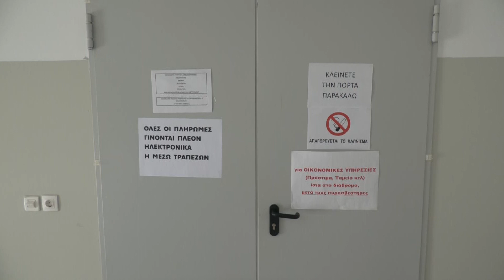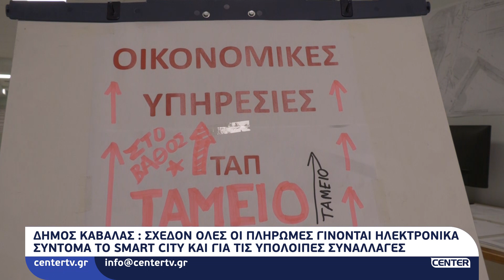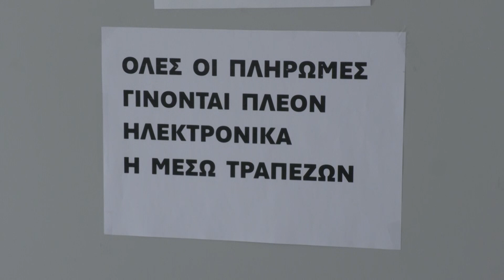Δήμος Καβάλας : Σχεδόν όλες οι πληρωμές γίνονται ηλεκτρονικά